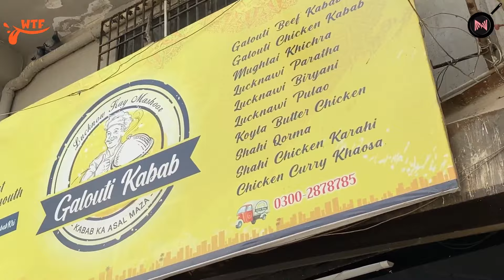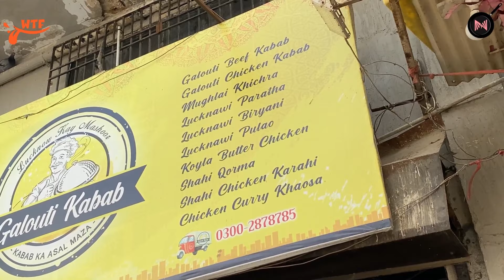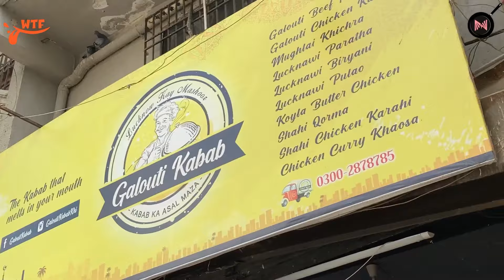Pakistan Ka Best Kabab Konsa? Kon Hai Asli Kabab Ka KING? 👑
Kon Sa kabab Hai Pakistan ka best? Aaj Test karenge Mukhtalif Shahron Ke Mashhoor kababs! Taste, Quality Aur Public Review - Sab kuch is Video Mein